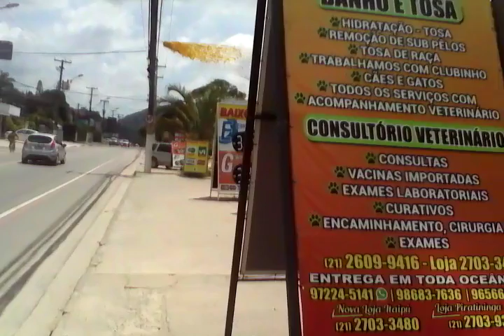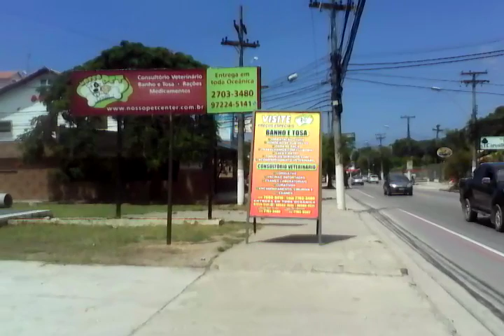A ESTRATÉGIA DO BLOQUEIO !!!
Bloquearam a porta da minha pensão, durantes meses.

Bloquearam a porta da minha loja, até eu não suportar mais e ir embora.

Bloquearam o portão da garagem da minha casa, por mais de 2 nos.

Bloquearam até a 'cancela automática'  da Garagem 24 HORAS,  aonde eu guardava minha kombi. Eu tinha que pedir para entra e para sair, por que meu cartão estava sempre 'BLOQUEADO', sem nenhuma justificativa. NUNCA ATRASOU O PAGAMENTO !

Agora estão bloqueando as calçadas por onde eu passo.